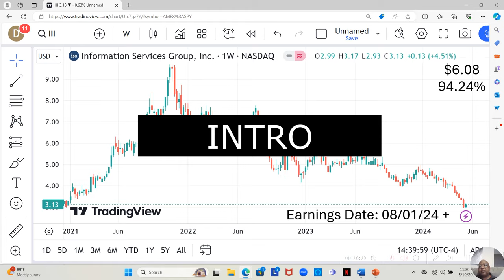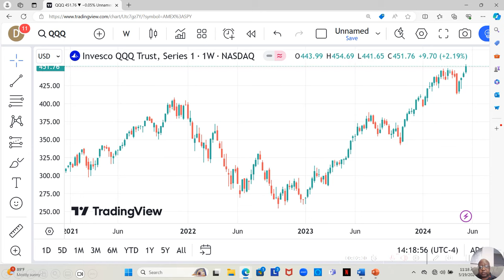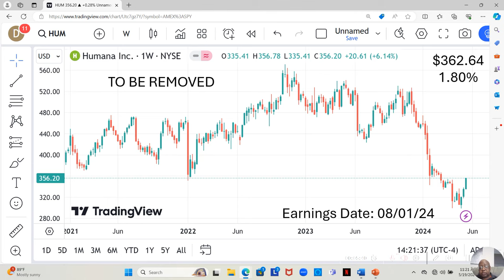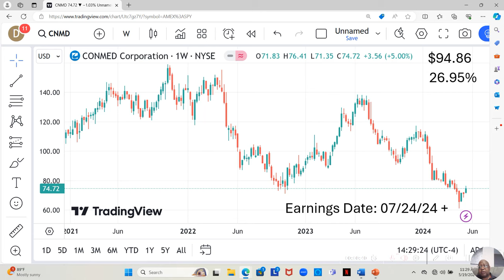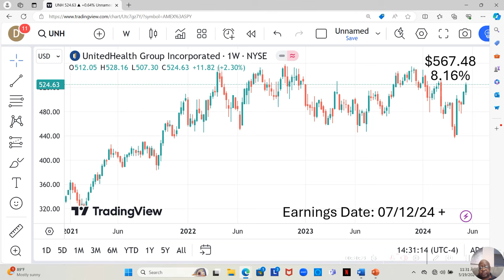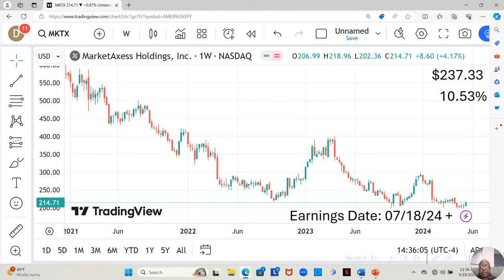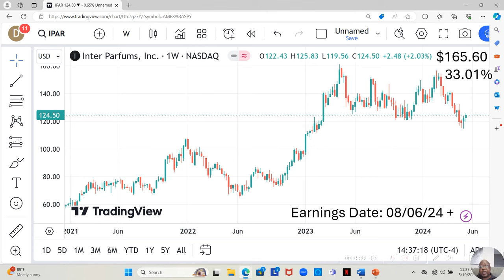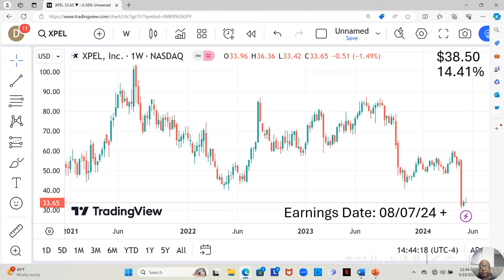May 13th Thru May 17th of 2024 Winning Stocks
In this video, I analyze the best stocks on my watchlist to buy from May 13th to May 17th, 2024. Discover the winning stocks that could potentially bring you significant returns after this time period. Stay ahead of the game by learning great investment opportunities in the stock market right now!